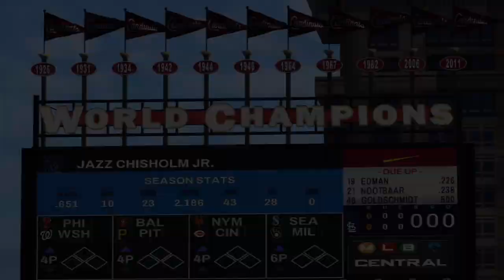Let's Play Mlb The Show 24